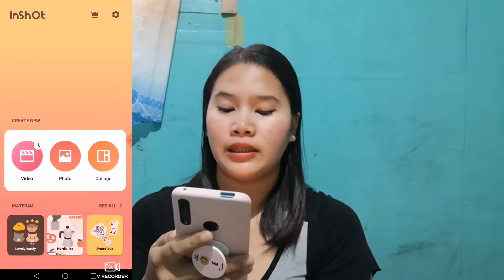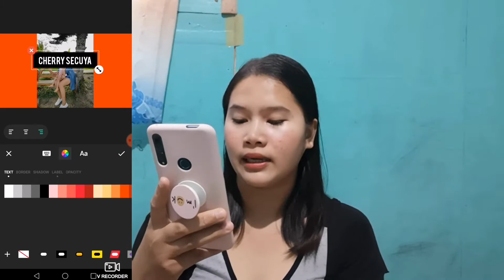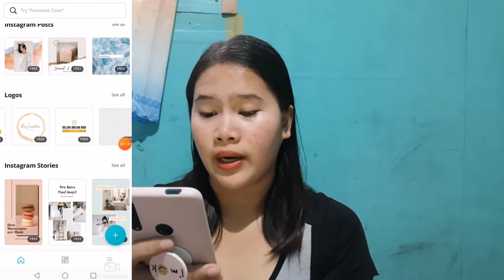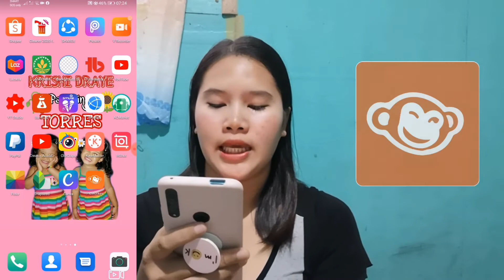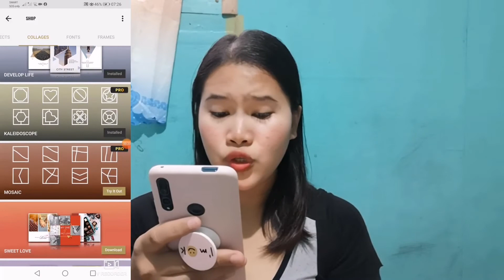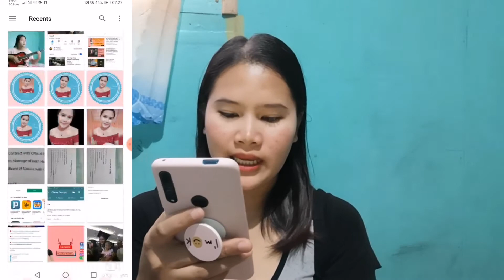5 BEST EDITING APPS FOR YOUR THUMBNAIL | Hindi pa alam ng ibang YouTuber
5 BEST EDITING APPS FOR YOUR THUMBNAIL | Hindi pa alam ng ibang YouTuber

Here's the apps mentioned below ⬇️

➡️inshot
➡️picmonkey
➡️fotor
➡️canva
➡️snapseed

you can download for free at your appstore or playstore.

My Channel is:
➡️Travel Vlog
➡️Entertainment
➡️Beauty Tips & Reviews
➡️Make Up
➡️Family Vlog
➡️Different Kinds of Tutorial
➡️Playing Guitar-Singing
➡️Cooking